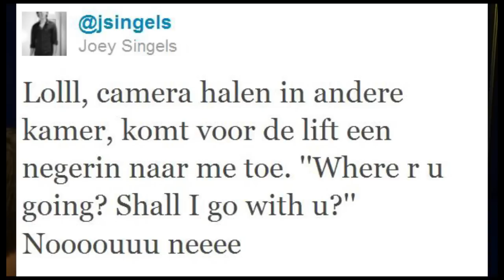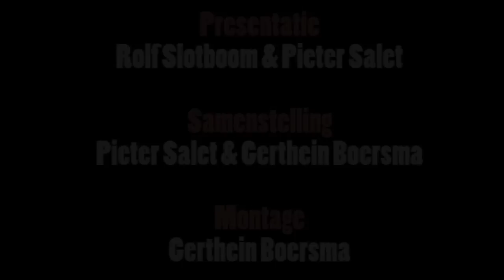PokerCity Goes Vegas: Poker Inside WSOP-editie #1 HD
De allereerste Poker Inside vanuit Las Vegas! Team PokerStars Pro Fatima Moreira de Melo schoof aan na een geweldig verlopen dag 1A. Bjorn Verbakel noteerde afgelopen nacht de 8ste plek in het $5.000 PLO Hi/Lo event en pakte $43K. Dat moet natuurlijk in Poker Inside besproken worden en zo geschiede. Verder natuurlijk een bijdrage van Nico Zeiksnor. De presentatie is in handen van Team Holland Poker Captain Rolf Slotboom en PokerCity's Pieter Salet.